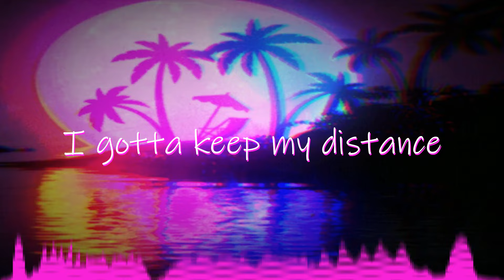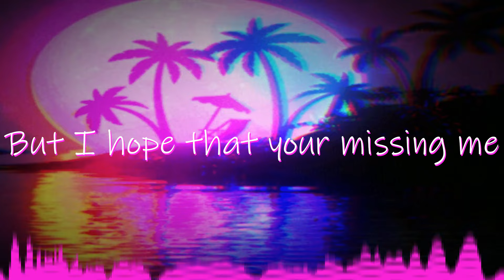Lil Lugo - Feeling The Energy - (Official Lyric Video)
• Connect With Lil Lugo